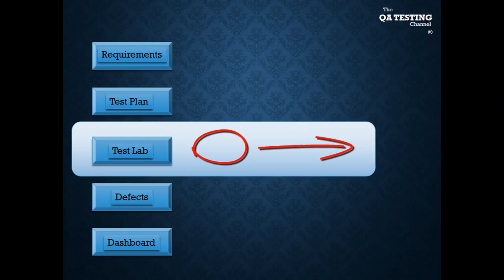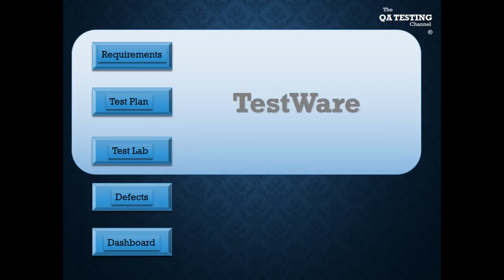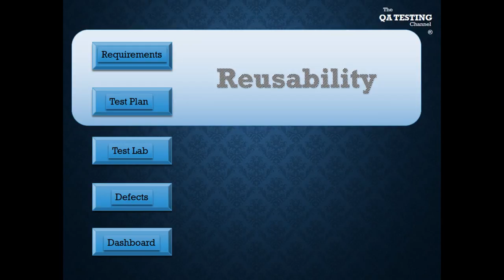Essentials of Testing Process in an ALM tool - 1 minute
We describe the essentials of how a Testing Process is organized in an ALM tool in a couple of minutes. What modules impact the Testware, Reusability and Traceability.